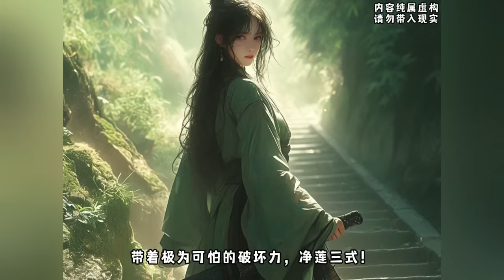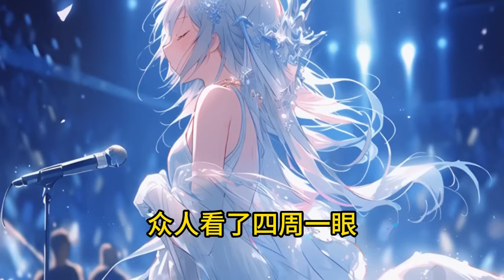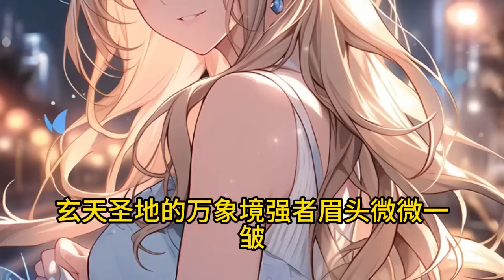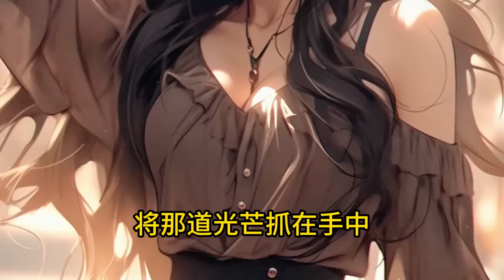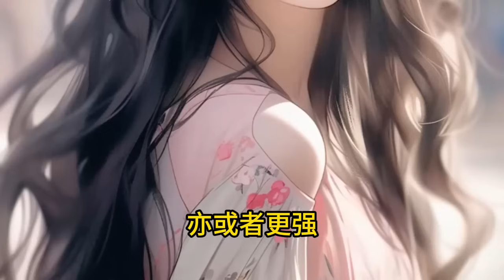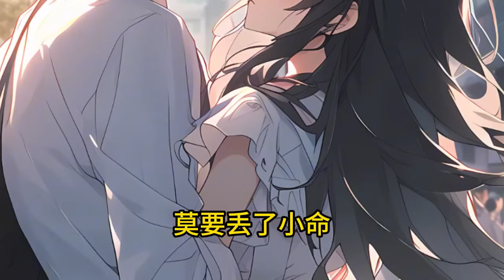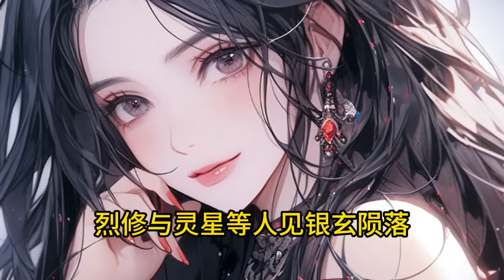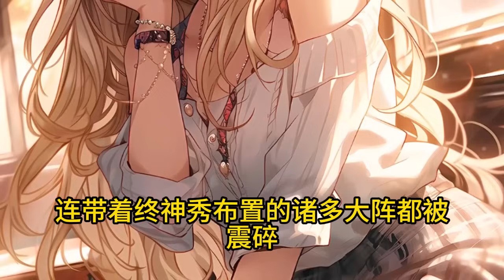《知曉全部劇情，萬界機緣盡在我手》1-281（最新）終神秀穿越到一本女頻玄幻小說中，成為聖道學院沒有修為、人品極差的敗類教習。開局便要收反派惡毒女帝為徒？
🏷️ 簡介：【殺伐果斷+同級無敵+扮豬吃虎+萬古帝師】
　　終神秀穿越到一本女頻玄幻小說中，成為聖道學院沒有修為、人品極差的敗類教習。
　　開局便要收反派惡毒女帝為徒？
　　此女天賦一般、心思歹毒，不走正途，向來喜歡與天命之女爭權奪利？
　　還反會成為天命之女的墊腳石？
　　那我便教好好調教一下這個沖師逆徒，替她逆天改命，讓她成為這天地間的無上強者。
　　你只需要明白一點，做我終神秀的弟子，你的成就不會比任何人差。
　　我終神秀可無敵世間，我的弟子自然也可縱橫天下。